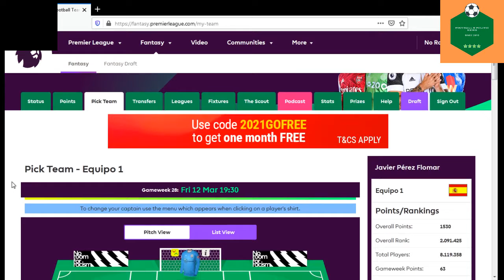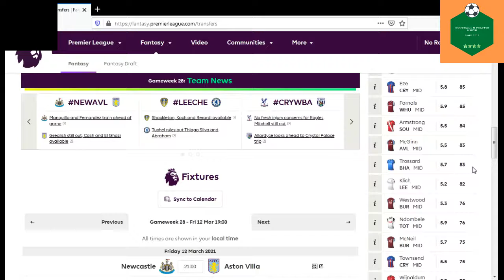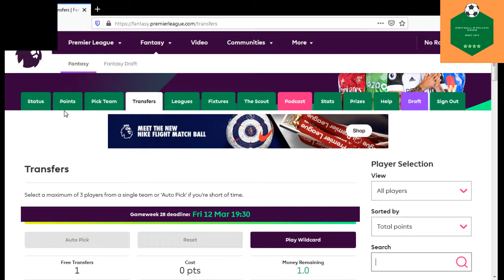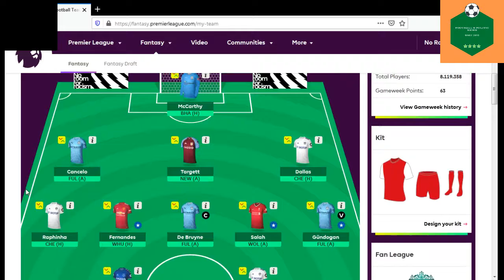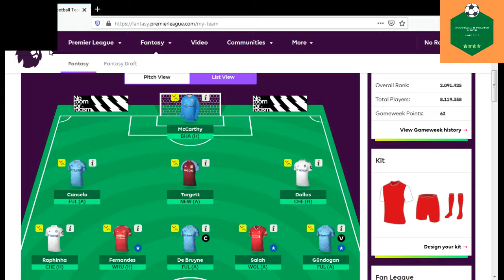GW28 TEAM SELECTION & TRANFERS | FANTASY PREMIER LEAGUE 2020/21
This video shows the team selection & transfers of the gameweek 28 of the Premier League 2020/21 season.

Brickfootball7 (2ª temporada) LEAGUE CODE: 7qupl1